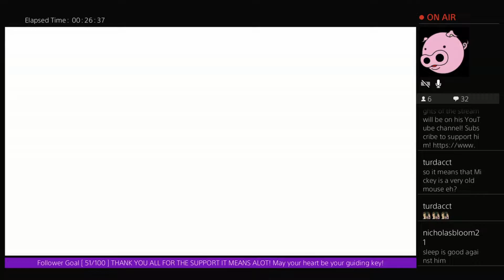Ventus Journey (proud)